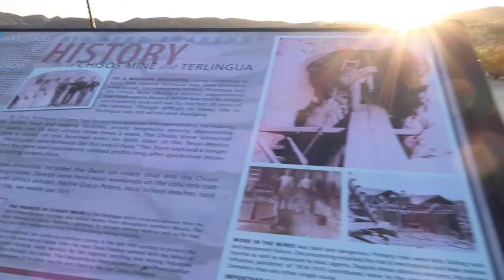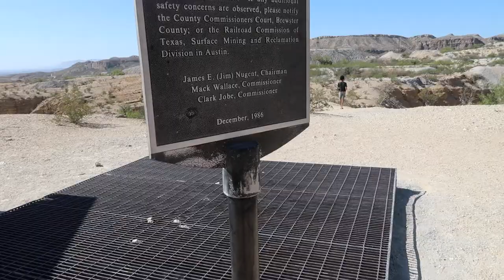Celebrating our 2nd year anniversary- Terlingua Tx!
Celebrando nuestro segundo aniversario eeeen Terlingua Tx!! 😍